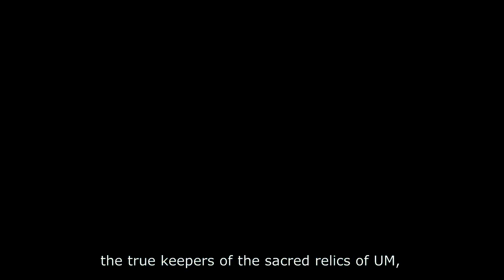Terran Shield - X-Com Like - Kickstarter campaign trailer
Terran Shield is a tactical underwater and above-water turnbased game where you must defend the Earth against a brutal alien invasion.

Continuing in the line of X-Com and Jagged Alliance series, Terran Shield proposes new game-play features and a rich and detailed graphic style developed using the powerful Unreal Engine 4.